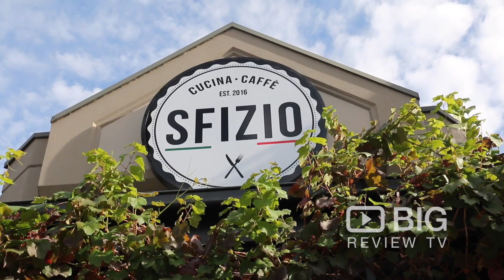Sfizio Cucina e Caffé a Cafe in Adelaide serving Coffee and Pastry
Sfizio Cucina e Caffé
89 The Parade Norwood SA Australia 5067

We'd like to hear from you on Where & What to Review next.